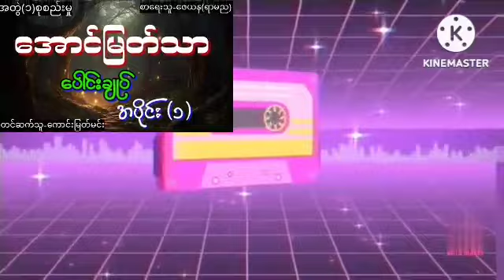"အောင်မြတ်သာပေါင်းချုပ်"အပိုင်း(၁)/အတွဲ(၁)စုစည်းမှု ပရလောကနှင့်ဂမ္ဘီရဇာတ်လမ်း audiobook horrorstory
😉ကြောက်တက်သူများ မီးပိတ် 💡💡💡၊ စောင်ခြုံ🛌 ၊ 🎧🎧 နားကြပ်တပ်ပြီးမှ နားထောင်ပါ။😘

😉ေၾကာက္တက္သူမ်ား မီးပိတ္💡💡💡၊ ေစာင္ျခံဳ ၊ 🎧🎧 နားၾကပ္တပ္ပီးမွ နားေထာင္ပါ။😘

ဝါသနာရွင္ျဖစ္တဲ့အတြက္ အမွားပါတာ​မ်ား၊ လိုအပ္တာမ်ားကို Comment မွာ ေဝဖန္အၾကံျပဳ​ ေထာက္ျပႏိုင္ပါတယ္ခင္ဗ်ာ။